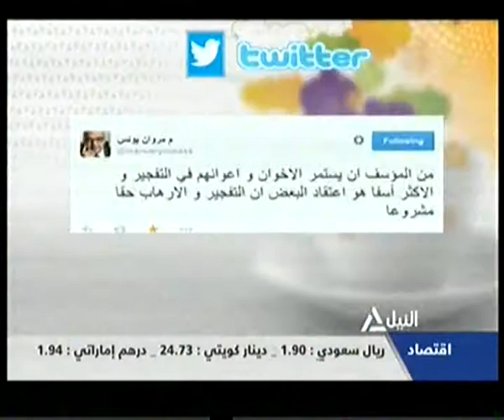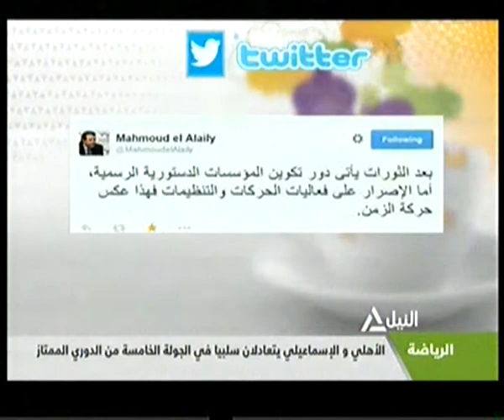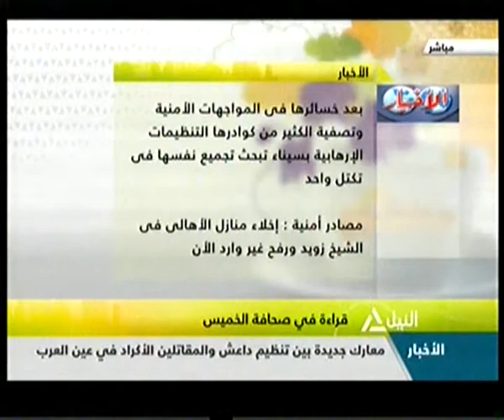هذا الصباح 23-10-2014(3)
انتقادات واسعة لدراسة بريطانية تحاول تشوية الملك الفرعون توت عنخ أمون
طلاب "فنون" جميلة يطلقون حملة بعنوان تلوين المدينة الرمادية فى شوارع وميادين مصر